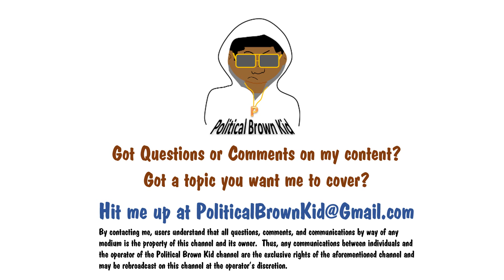EP8 Jamal Crow and Jada Crow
We appreciate your help. Also, people are allergic to the truth; especially when they are on the wrong side of it. You may want to check me out as this channel may be banned due to white people getting in their feelings.

Jim Crow has been gone for some time now, but there is a new threat on the rise against Black America, Nubians, and blacks throughout the diaspora. This new threat is far more dangerous than Jim Crow. How so? Because this new threat is one of our own. And when one of your own deceives you, you tend to accept it as being good.

Let me introduce you to Jamal Crow and Jada Crow. The new age Nubians that are willfully taking up Jim Crow's legacy and intent on destroying the black race.